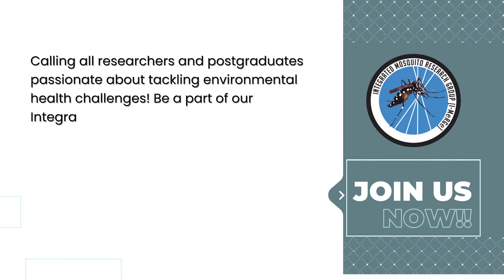INTEGRATED MOSQUITO I MERGE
Aktiviti penyelidikan yang dijalankan oleh Kumpulan Inisiatif  Penyelidikan (RIG) - INTEGRATED MOSQUITO I MERGE dalam memacu agenda universiti dalam bidang (i) penyelidikan dan inovasi, (ii) perkhidmatan serta jaringan kepakaran dan (iii) pengkomersilan.